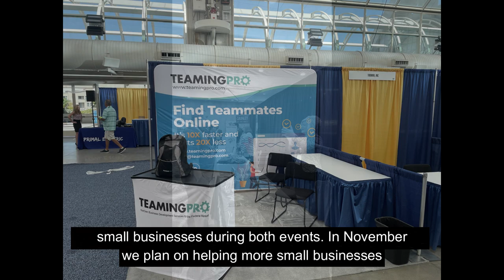Improving Small Business Growth in 2022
Connections are everything in the federal contracting industry. Our team is in the process of going to conventions and offering our support to as many small businesses as possible. Let us know which conventions you plan on attending in the comments below!

TeamingPro.com